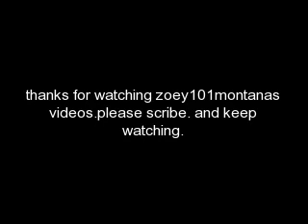teens from around the worled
teens rock!